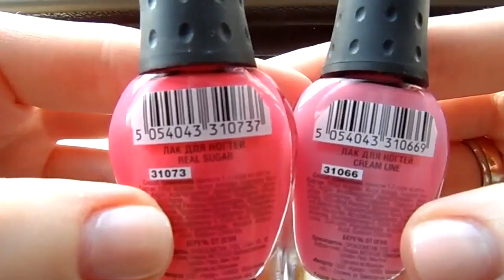Санги Стиль - лаки для ногтей Nail LOOK